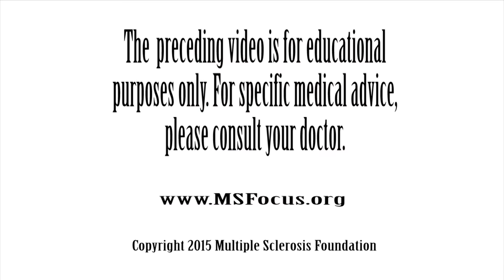Daniel Kantor, M.D. MS Treatments - Plegridy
Daniel Kantor, M.D.
MS Treatments
Plegridy
September 2015